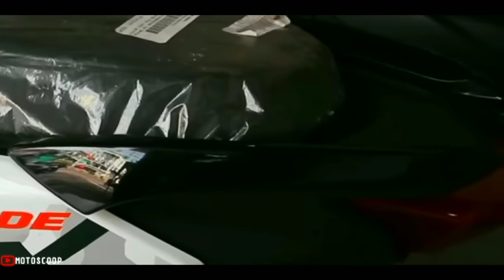All New and Improved Adventure Scooter of Yamaha – XRide 125 Walkaround